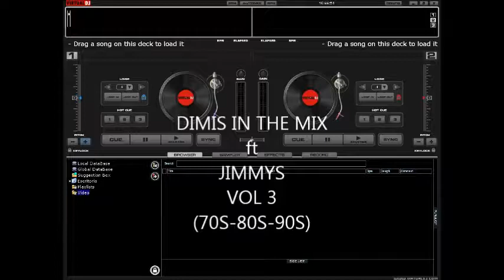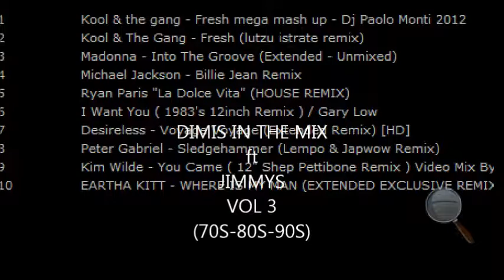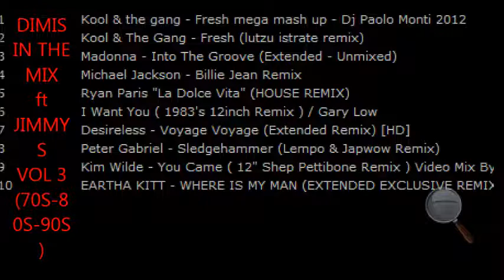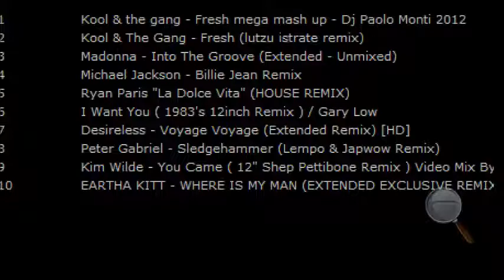DIMIS IN THE MIX ft JIMMYS VOL 3